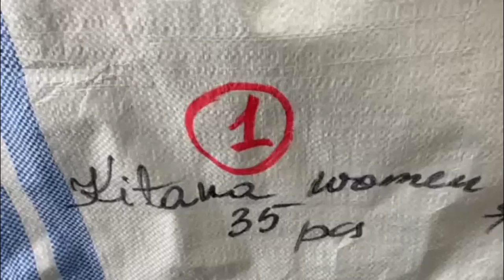Одежда kitana 2155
Одежда Kitana
Сезон Весна
Страна Италия
Состав Женская одежда больших размеров. Штучный лот: верхняя сезонная, трикотаж, х/б изделия, брюки, джинсы, платья, юбки
Код 2155
1470 РУБ./ШТ
ЦЕНА ЗА УПАКОВКУ (35 ШТ)
51 450 РУБ.